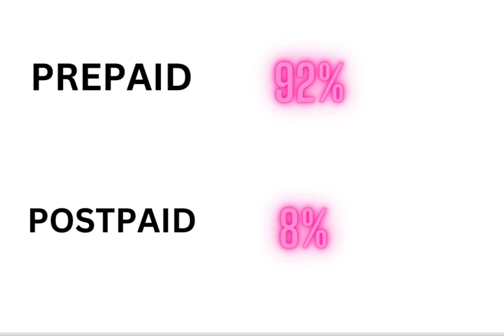Prepaid Or Postpaid? Which Is The Better Option For You?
Is video me batayagaya hai ki prepaid better option hai ya postpaid or kiu log postpaid use nhi krte hain postpaid kia use krna chaiye